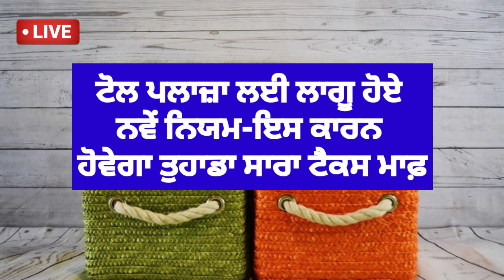Punjab weather today | Punjab weather news | Punjab news Live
punjabweather punjabweathertoday weather|Punjab weather today | Punjab weather | Punjab weather news | Punjab news today | Punjab news Live

This news today is about Punjab state. it's aim is to inform people